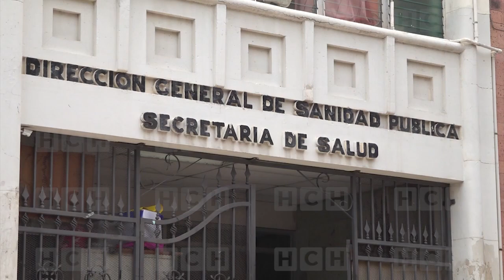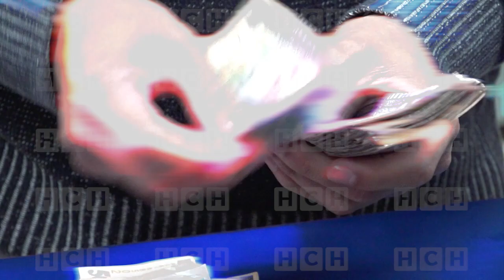¡Por burocracia estatal! Seis quirófanos del Hospital Escuela no han podido ser remodelados